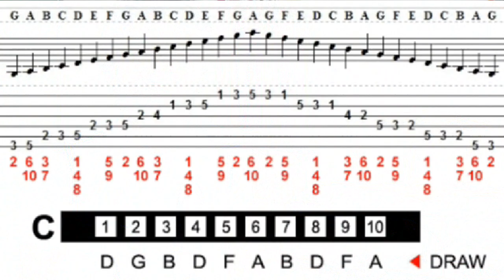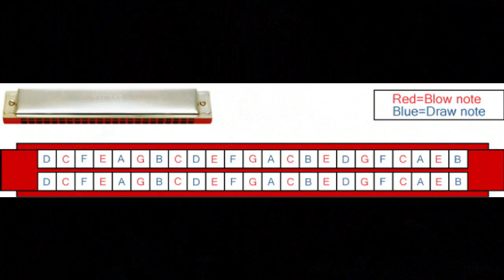Learn Harmonica in Telugu Part 1 || Chakry || C Music Lessons || తెలుగు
Introduction to Harmonica(Mouth Organ).. how to play Major scale in 3 Octaves in Telugu || Chakry || C Music Lessons
Video Editing: Praveen Sai